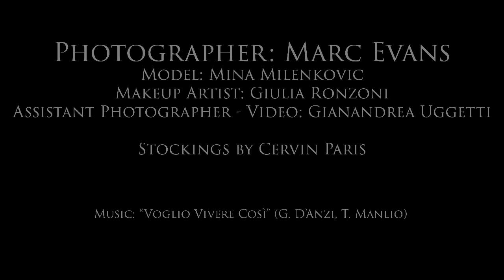More Joy than ever!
Cervin Paris Joy part 2 by Marc Evans